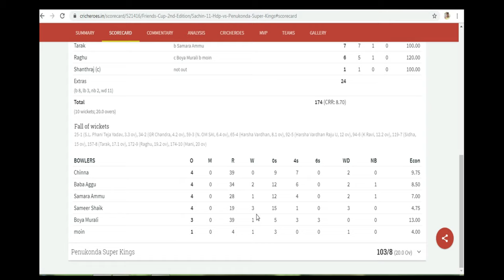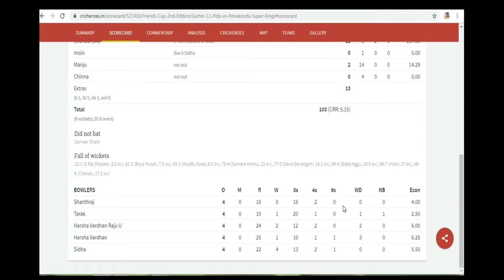|FRIENDS SPORTS CLUB|HINDUPUR |CRICKET TOURNMENT 2019||STORY LINE|cricket 2nd day highlights|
FRIENDS SPORTS CLUB CONDUCTED CRICKET T-20 TOURNAMENT IN HINDUPUR AND REPRESENTED MADAKASIRA, GOWRIBIDNUR, BANGLORE,
TODAY MATCH IS BETWEEN SACHIN 11 HDP VS PENUKONDA SUPER KINGS